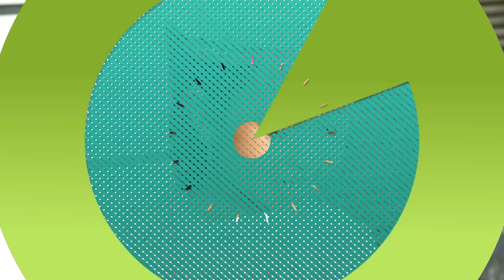What If Jessica Jenica Jadi Penjual Pentol Goreng Telur 💖 Serunya jualan kali ini !!! jajanan